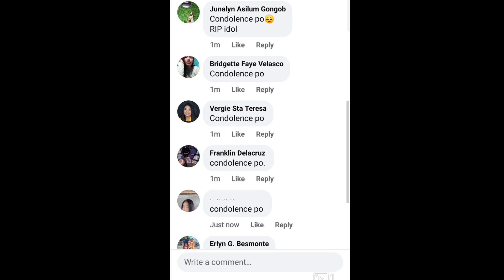Tunay na dahilan ng pagkamatay ni Jovit Baldivino, alamin!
Jovit Baldivino, pumanaw na! 😭